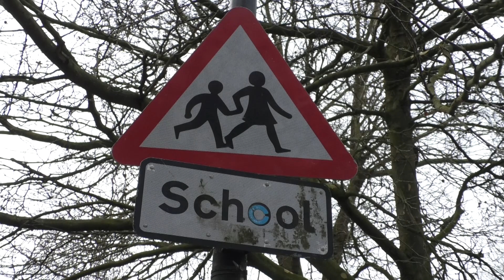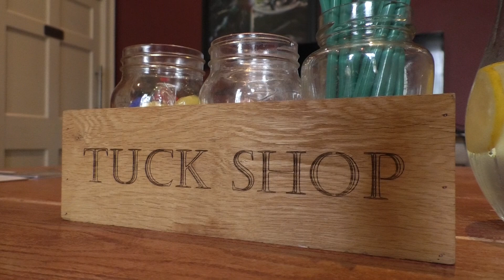Learning how to cope with every day stress and anxieties